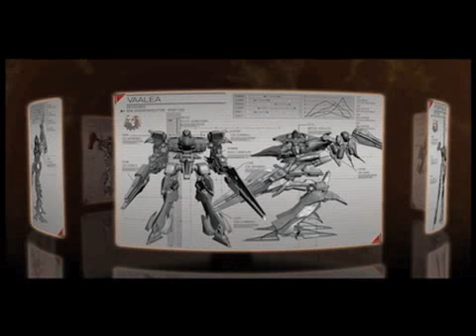Armored Core 4